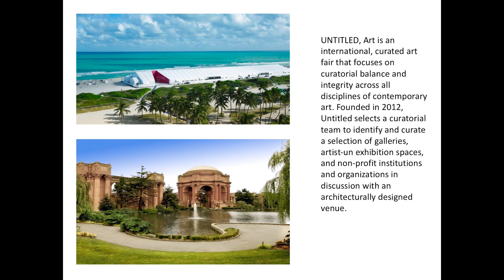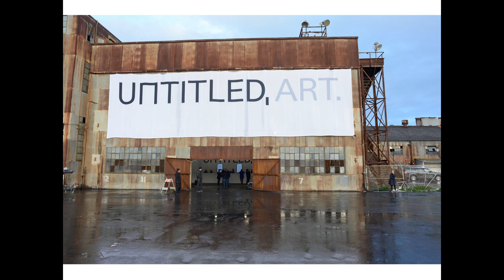Omar López-Chahoud - Artistic Director & Curator of Untitled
MFA Fine Arts presents a talk by faculty member and curator Omar López-Chahoud.

López-Chahoud has been the artistic director and curator of Untitled since its founding in 2012. As an independent curator, López-Chahoud has curated and co-curated numerous exhibitions in the United States and internationally. He curated the Nicaraguan Biennial in March 2014 and has participated in curatorial panel discussions at Artists' Space, Art in General, MoMA PS1 and the Whitney Museum of American Art in New York City. He is currently a member of the Bronx Museum Acquisitions Committee. López-Chahoud earned MFAs from Yale University School of Art and the Royal Academy of Art in London.